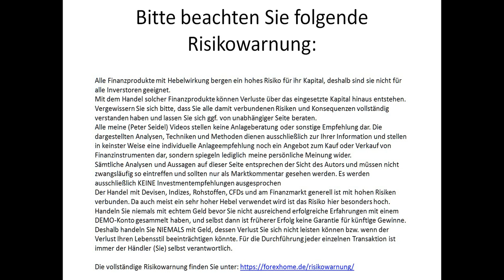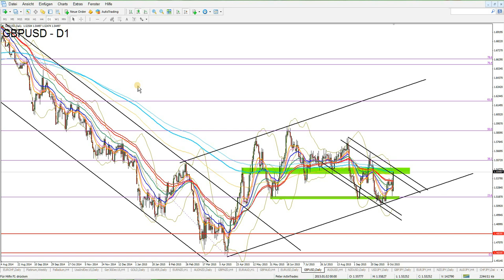Entscheidung am Widerstand-GBP/USD geht in die heiße Phase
Entscheidung am Widerstand-GBP/USD geht in die heiße Phase 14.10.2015

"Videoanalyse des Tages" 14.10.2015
Chartanalyse GBP/USD. Kursziel GBP/USD. Handelssignale GBP/USD.

1. Unverbindliche Anfrage
    per Mail
2. Fragebogen ausfüllen
3. Persönliches Angebot erhalten

Aktuelle Chartanalysen,
Forex Analysen kostenlos,
Chartanalyse Forex,
Forex Daytrading,
Daytrading,
Daytrading lernen,
Forex Charts,
Handelsstrategien,
Forex Strategien,
Traden lernen,
Forex Handel lernen,
Trading Coach,
Forex Ausbildung,
Trading System,
Devisenhandel Forex,
Forex Handelssignale,
Forex Handel,
Forex Markt,
Forex Trading,
Forex News,
Forex Videoanalysen,
Trading Video,
Video Chartanalyse,
Charttechnische Analyse,
Technische Chartanalyse lernen,
Charttechnik,
Markttechnik,
Fundamentale Chartanalyse,
Chartanalysen Währungspaare,
Chartanalysen Rohstoffe,
Chartanalysen Indizes,
Markteinschätzung,
Börsensignale,
Forex Broker,
Kursentwicklung,
Trade Erklärung